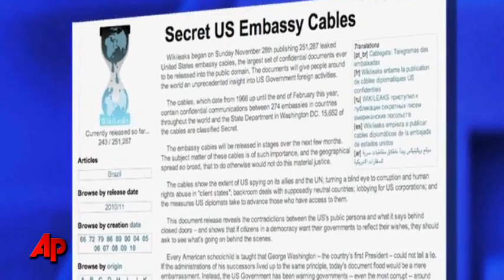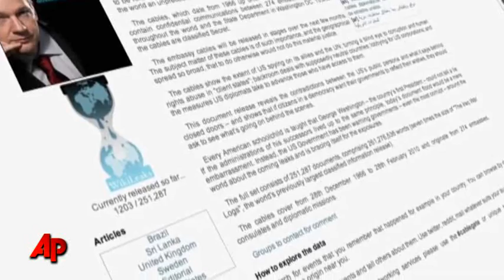WikiLeaks Founder Fears Possible US Legal Action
WikiLeaks founder Julian Assange, newly freed from U.K. police detention, heard Friday that he won't face prosecution in his home country Australia. But he acknowledged concern over Swedish allegations and possible U.S. legal action. (Dec. 17)